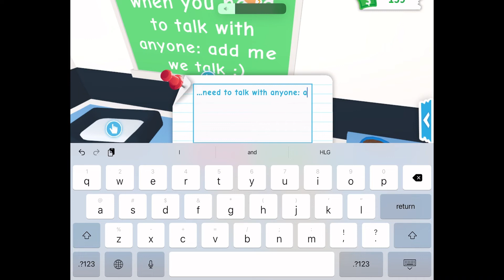Adopt Me Cozy Cabin UPDATE